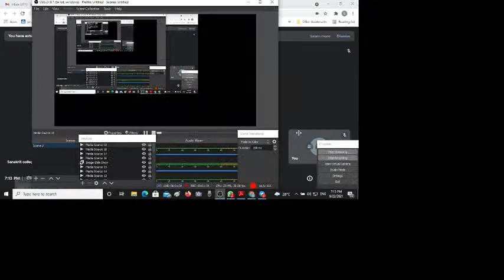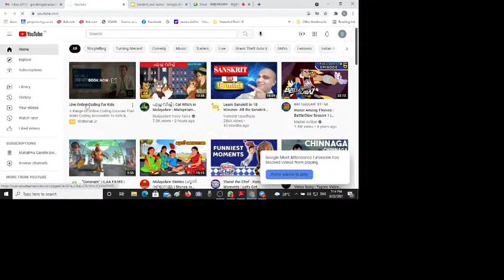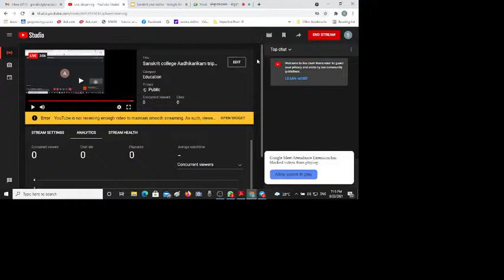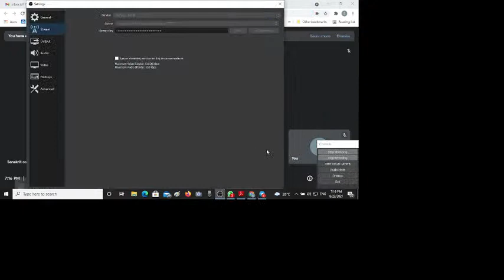Sanskrit college Aadhikarikam tripunithura Live Stream